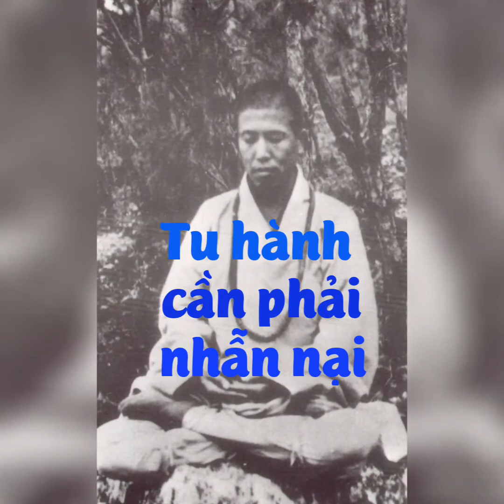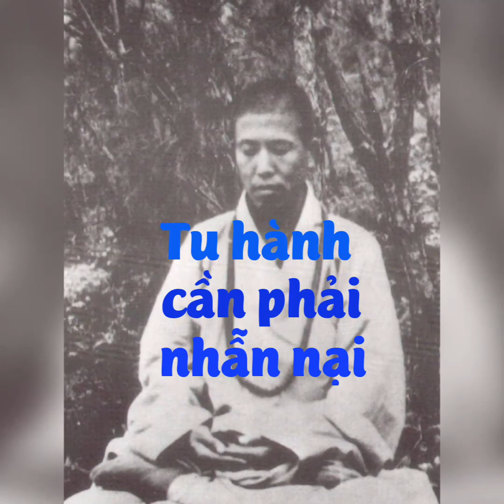TU HÀNH CẦN PHẢI NHẪN NẠI - Hòa thượng Tuyên Hóa khai thị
TU HÀNH CẦN PHẢI NHẪN NẠI

Ðức Phật Thích Ca, từ lúc xa xưa còn tu phước và tu huệ, đã trải qua ba đại A-tăng-kỳ kiếp (vô lượng kiếp) mới thành Chành Giác. Ngài đã:

"Vật dĩ thiện tiểu nhi bất vi,
Vật dĩ ác tiểu nhi vi chi"

Nghĩa là:

Ðừng cho việc thiện nhỏ mà không làm,
Ðừng cho việc ác nhỏ mà cứ làm.

Lúc Ðức Phật Thích Ca hành đạo Bồ-tát, Ngài chẳng bao giờ bỏ qua việc thiện dù nhỏ như sợi tóc; và cũng chẳng bao giờ làm việc ác, dù nhỏ như hạt bụi. Do đó, phước huệ công đức viên mãn rồi thì Ngài thành Lưỡng Túc Tôn (đấng có đầy đủ phước và huệ).

Quý vị hãy chú ý! Việc thiện tuy nhỏ, quý vị cũng phải tu, bởi vì tích lũy từng hạt bụi hạt cát có thể xây đặng ngôi tháp, tức thành việc thiện lớn. Việc ác tuy nhỏ, nhưng nếu cứ làm mãi thì "tích tiểu thành đại", trở thành đại ác, rồi mãi mãi không sao thành Ðạo được. Tu hành là:

"Chớ làm các việc ác, hãy làm mọi việc lành"

Nếu không làm việc ác thì phước càng ngày càng nhiều. Nếu làm mọi việc lành thì trí huệ càng ngày càng tăng. Càng tăng thì chúng ta càng phải tiếp tục tu hành, đừng để gián đoạn, mới thành tựu được.

Bây giờ ở trong Thiền-đường, khi quý vị đi rồi ngồi, ngồi xong lại đi, dụng công tu hành, chính là tu phước huệ. Tu phước ra sao? Tức là "không làm điều ác." Tu huệ thế nào? Tức là "làm mọi điều lành". Ðến khi phước báo viên mãn, mà trí huệ cũng viên mãn, thì quý vị sẽ thành tựu Phật đạo rất nhanh chóng, chẳng cần phải trải qua ba A-tăng-kỳ kiếp.

Ðức Thích Ca Mâu Ni Phật khi xưa, trong lúc tu hành Ngài đã đi lầm đường rất nhiều lần, song Ngài vẫn kiên nhẫn, chẳng chịu thua, cứ tiếp tục tinh tấn, siêng tu Giới Ðịnh Huệ, chấm dứt tham sân si, cuối cùng đạt thành quả vị Phật.

Giờ đây chúng ta tu hành Phật-pháp, so với Ðức Thích Ca, chúng ta thật may mắn vô cùng. Ðức Phật đã truyền lại cho chúng ta con đường chân chính, chỉ cần theo đó mà bước tới, thì chúng ta có thể đạt được mục tiêu (tới bờ bên kia, cõi Tịnh-độ) rất mau chóng.

Tiền thân của Phật Thích Ca là Bồ-tát Thường Bất Khinh, chuyên tu hạnh nhẫn nhục. Gặp ai Ngài cũng lạy và nói rằng: "Tôi không dám khinh rẻ các vị. Các vị đều là Phật sẽ thành". Có người không ưa cử chỉ đó nên khi Ngài lạy thì họ đánh chửi Ngài. Có lần, khi thực hành đạo Bồ-tát, Ngài đang lạy thì bị đá gãy hai răng cửa. Song Ngài chẳng sân hận, vẫn tiếp tục thực hành khổ hạnh lễ lạy. Nhưng học được kinh nghiệm đó rồi, nên về sau hễ thấy ai đi tới thì Ngài chỉ ở xa xa mà lạy và nói: "Tôi không dám khinh rẻ các vị. Các vị đều là Phật sẽ thành". Nói và lạy xong là Ngài lập tức bỏ đi. Do đó ai muốn đánh Ngài cũng không sao đuổi kịp!

Bồ-tát Thường Bất Khinh dùng tinh thần "Vô Ngã Tướng" (không có quan niệm về cái tôi, về mình) để tu phước, tu huệ. Ai dạy Ngài tu như thế? Chẳng ai dạy Ngài phải lạy cả, chính Ngài cam tâm tình nguyện tu hành như thế. Dù bị đánh đập, bị chửi mắng, Ngài cũng chẳng sinh lòng giận dữ. Ðó chính là tu pháp môn Nhẫn nhục Ba-la-mật.

Pháp môn quan trọng nhất của người tu hành là pháp nhẫn nại. Khi gặp hoàn cảnh chẳng được như ý thì phải ráng nhẫn nại, nhường nhịn, đừng tranh giành với ai cả. Nếu không thể nhẫn nại được, cứ thường nóng giận bực dọc, thì tất cả công đức khổ nhọc để tu hành sẽ bị tiêu tan.

Quý vị hãy tự hỏi: "Nếu mình cúi đầu lạy người mà lại bị người đánh đập thì mình có đủ sức chịu đựng mà không sân hận chăng? Nếu quý vị chịu được thì quý vị là đệ tử của Phật; bằng không thì quý vị phải nhiếp phục thân tâm, tiếp tục dũng mãnh tinh tấn tu hành. Ngược lại, quý vị chỉ lãng phí thời giờ mà thôi, chẳng thành tựu được gì cả.

Người tu hành cần phải chịu lạnh chịu nóng, chịu gió chịu mưa, nhịn đói nhịn khát, nhận chửi nhận đánh. Hãy bắt chước tinh thần của Thường Bất Khinh Bồ-tát: "Bất luận ai đối xử xấu với ta, ta cũng không tức giận hay oán hận. Ta phải dùng lòng thành mà đối xử thì đối phương sẽ tự nhiên được cảm hóa, và kẻ thù sẽ trở thành quý vị tốt của ta".

Người tu hành phải tu làm sao để dẹp bỏ "cái tôi" (ngã tướng). Nếu không còn "cái tôi" thì chuyện gì cũng nhẫn nại, cam chịu được. Cảnh giới có tới, quý vị cũng chẳng động tâm. Hãy xem mình như hư không. Cảnh vừa lòng tới, cũng cứ tu hành. Cảnh nghịch ý tới, cũng cứ tu hành. Nói cách khác, gặp cảnh vừa lòng cũng đừng sinh tâm hoan hỷ vui mừng, gặp cảnh trái ý cũng chớ lo âu sầu muộn. Bất luận là thuận hay nghịch, đều phải nhận thức cho rõ ràng. Nếu quý vị có thể "như như bất động" (không khởi tình cảm, vọng tưởng hay chấp trước), thì sẽ không bị cảnh giới làm cho lay chuyển. Nếu lúc nào cũng "liễu liễu thường minh" (sáng suốt chiếu soi nhân quả mọi sự), thì sẽ xoay chuyển được cảnh giới.